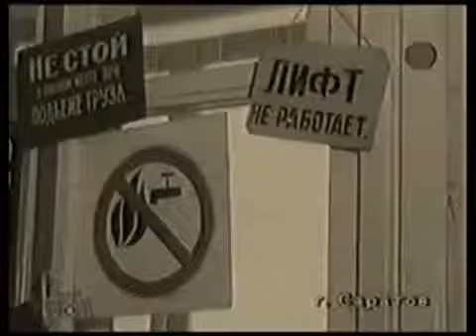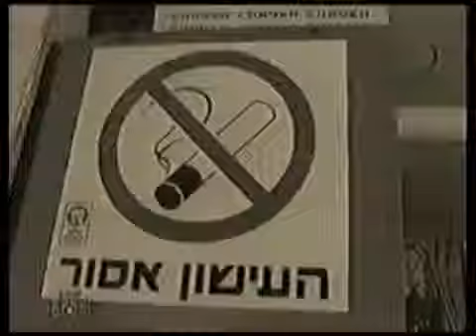Romm novojenov 291113